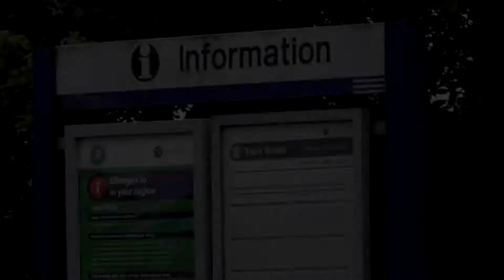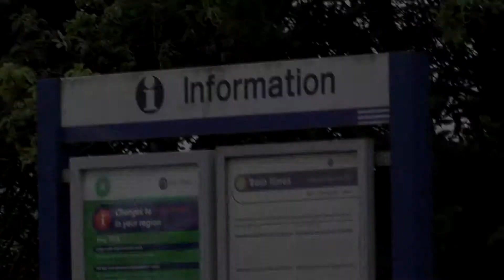Weeton Station 30/5/18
On our three day rant around Leeds we look at the railways both urban and rural around Leeds with the aim of getting as many pacers as possible! I would list each route but there is that many I can't! Enjoy!